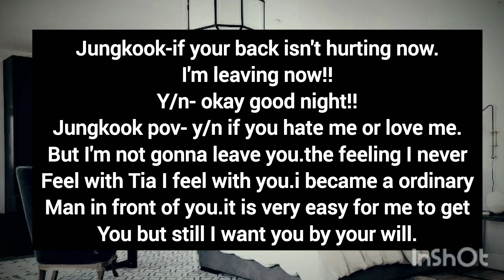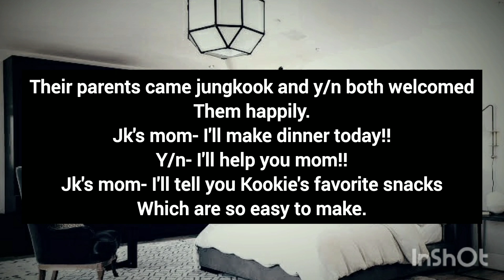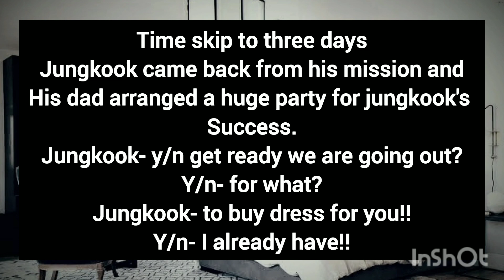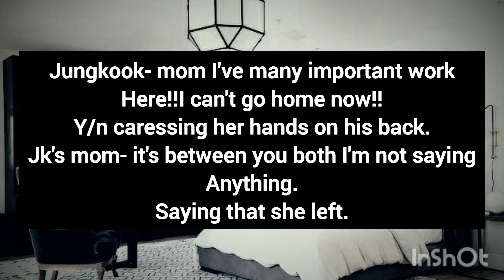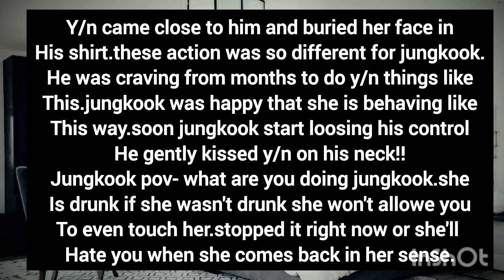◇saying daddy to your mafia husband who already have girlfriend ◇